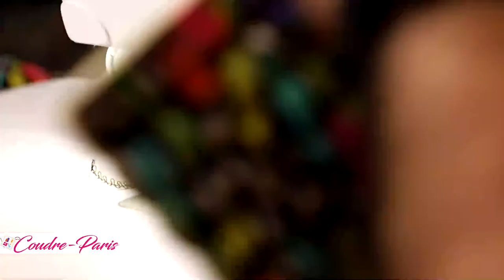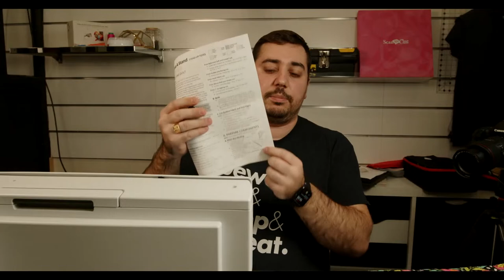LIVE REPLAY (PARTIE 1) - Réalisation du patron "Take A Stand" de By Annie chez Coudre Paris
Coudre-Paris est de retour sur YouTube et cette fois-ci nous vous proposons de réaliser le patron "Take A Stand" de By Annie EN LIVE !